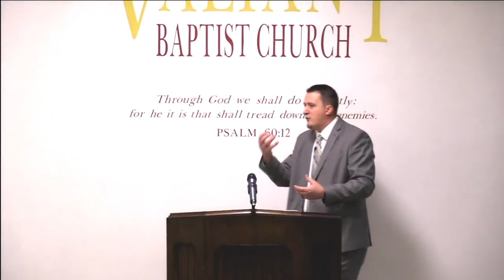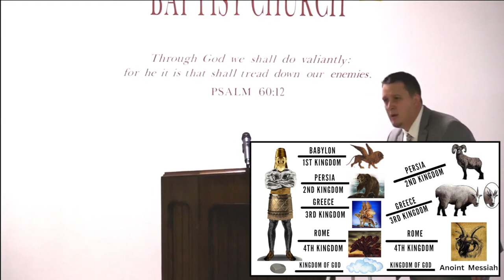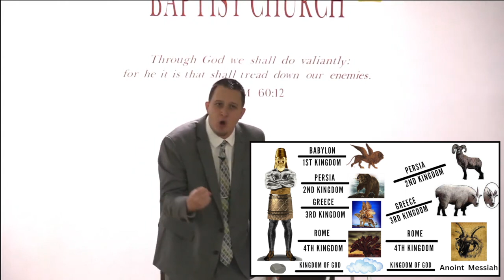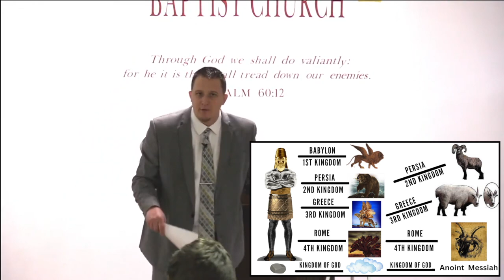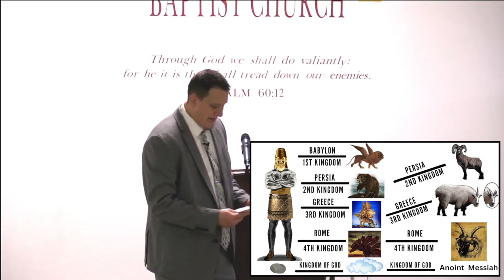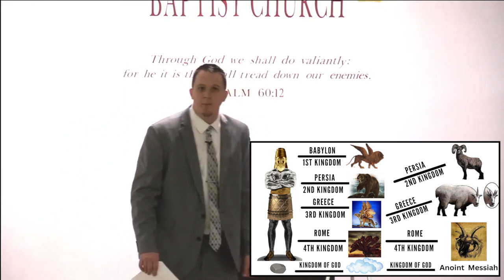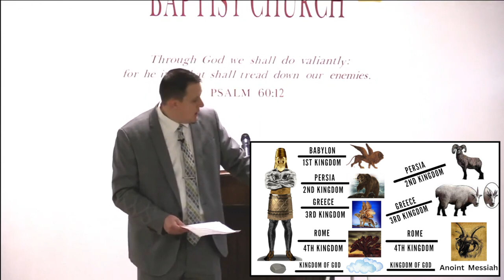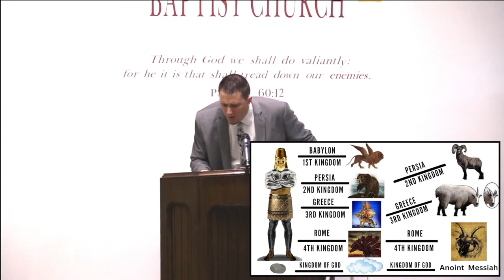“The Four Beasts of Daniel & the Kingdom of God" (W/ VISUAL) - Pastor Tyler Baker